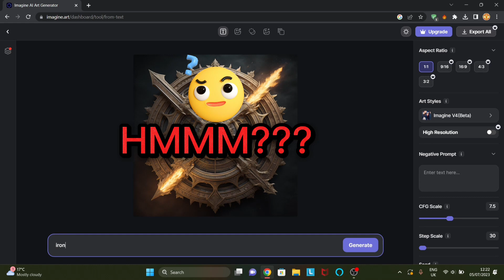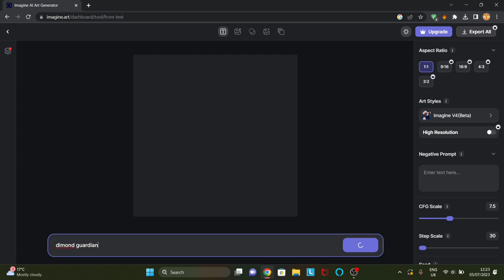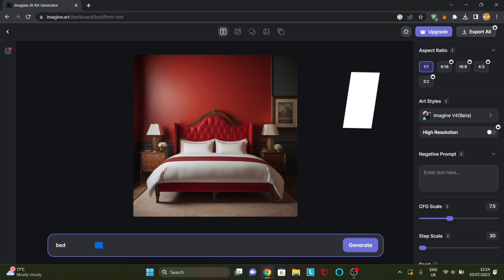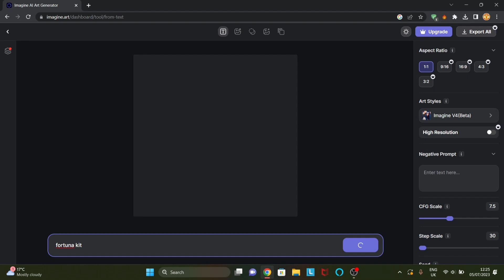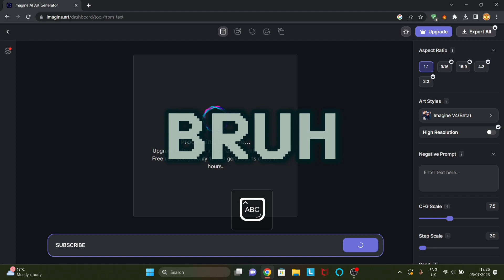Ai makes roblox bedwars items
thanks to @FoltynFamily  For The Idea